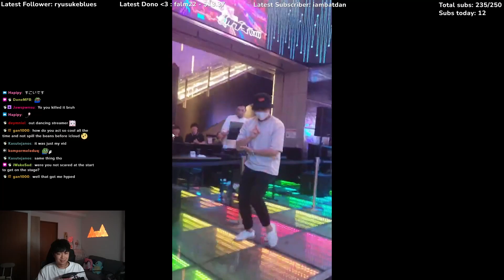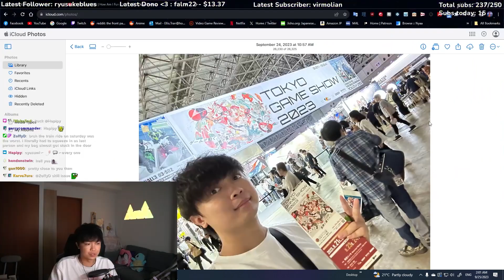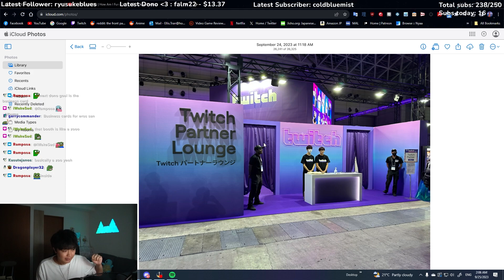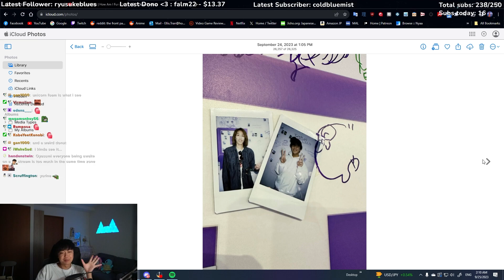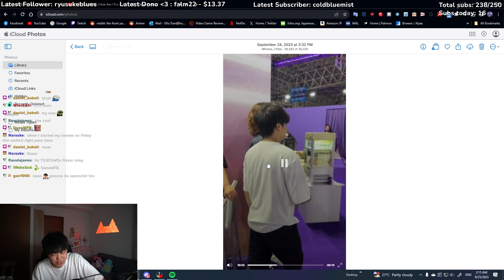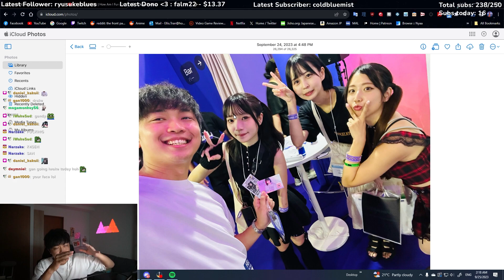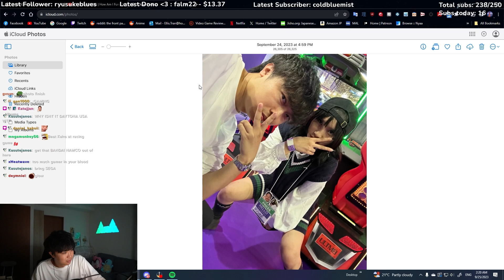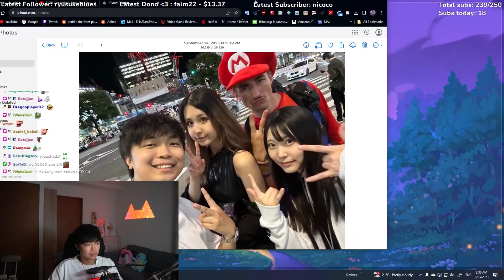Tokyo Gaming Show & Live Koi dance - iCloud Andy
Ellis went to Tokyo Gaming Show and went to karaoke with friends.
24th September 2023 iCloud Andy segment

▶ SilleEllis's Twitch handle @silleellis
▶ SilleEllis's Twitter / X handle @SilleEllis63
▶ SilleEllis's Instagram handle @silleellis

Ellis is an American living and working in Tokyo, Japan and streams a variety of games on Twitch.